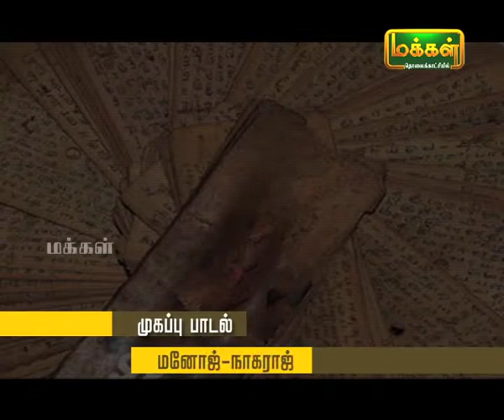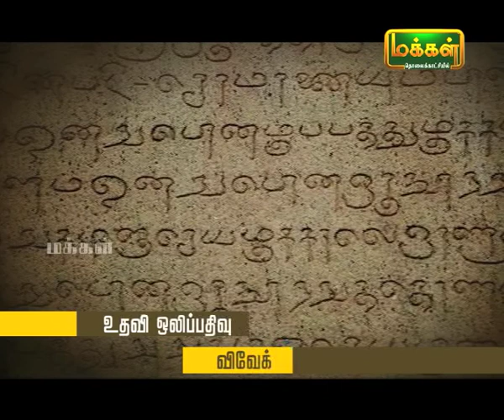Kalaimamani Dr. S.Sunder l Origin of Tamil Music - Pannisai Viththagargal | Thevaram | Epi 33